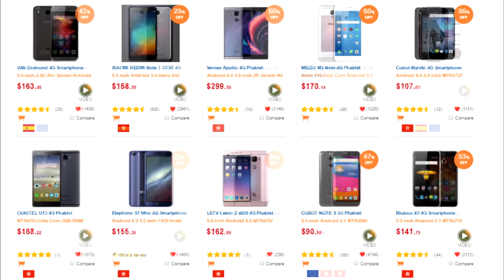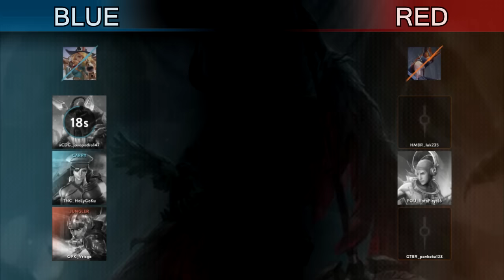BATALHA DE INSCRITOS #20: PORRA FLICKEER - Vainglory BRASIL [PT-BR]